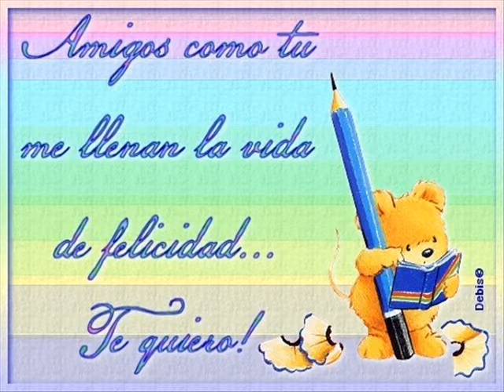song for anna_FIESTA FIN DE AÑO DEL INSTITUTO ANCIC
FIN DE UN AÑO MAS, DONDE TODOS LOS NIVELES EDUCATIVOS DE ANCIC - PRE-ESCOLAR, PRIMARIA Y SECUNDARIA, despidieron EN FAMILIA UN AÑO MAS, CON TODAS LAS Demostraciones DE TODO LO APRENDIDO DURANTE TODO EL AÑO 2009.
BENDICIONES A TODA LA COMUNIDAD DE ANCIC